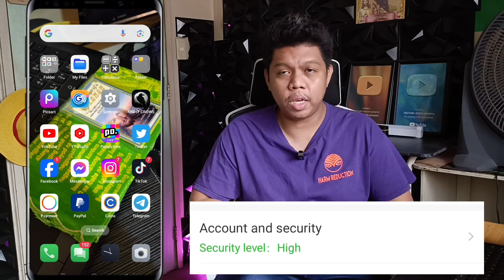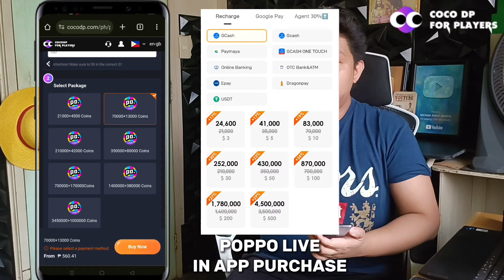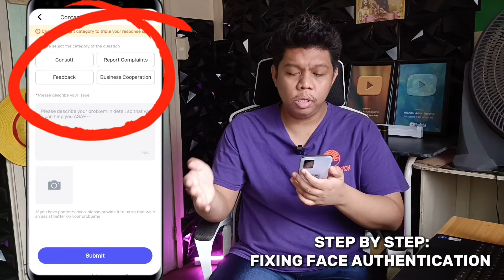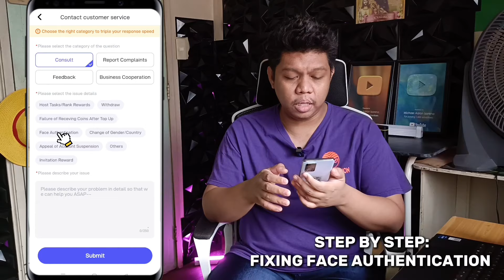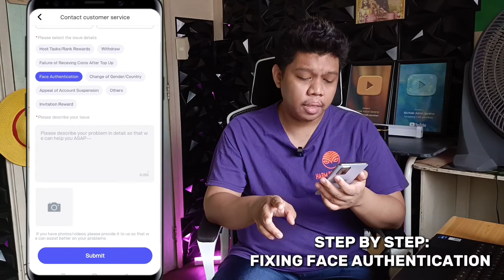PAANO AYUSIN ANG FACE AUTHENTICATION FAILED SA POPPO LIVE APP | TIPS AND TRICKS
SANA MATULUNGAN KAYO NG VIDEO NA TO LALO NA SA MGA KAIBIGAN NATIN NA MAY PROBLEMA SA KANILANG "FACE AUTHENTICATION".

Para sa mga gusto maging Agent sa Poppo Live App:
Become an agent and get more income.

Visit COCODP and get great discount and bonus:
Philippines: